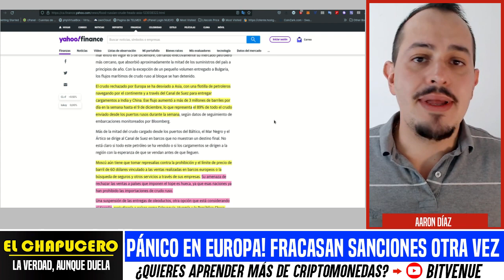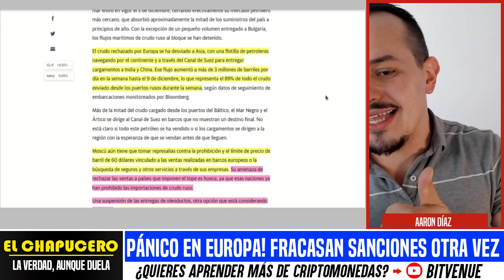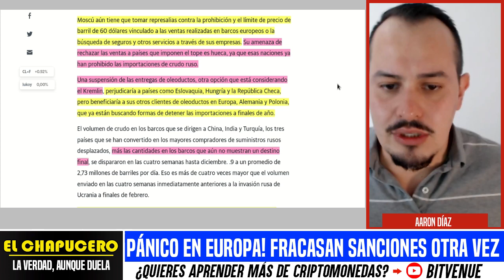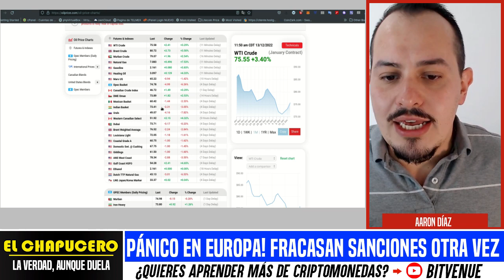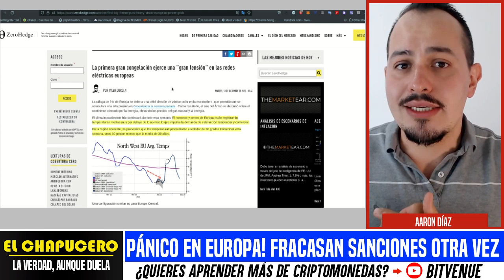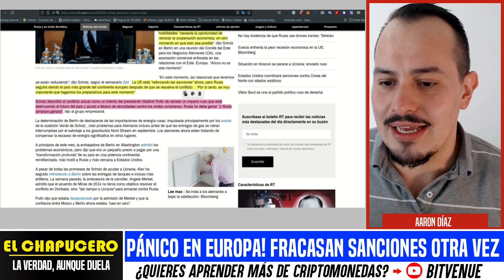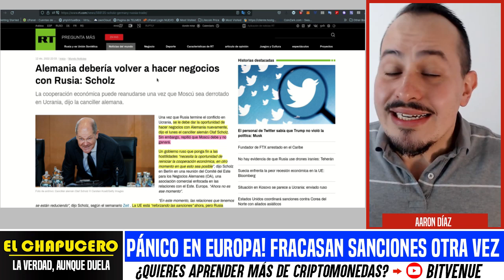PÁNICO EN EUROPA! FRACASAN SANCIONES VS RUSIA OTRA VEZ. LLEGÓ EL INVIERNO Y NO TIENEN ENERGÍA